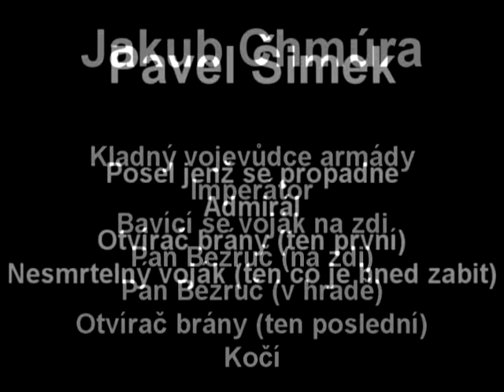1000 a ještě více - Lego Film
Lego film od studia Bloody Fox. 2007.